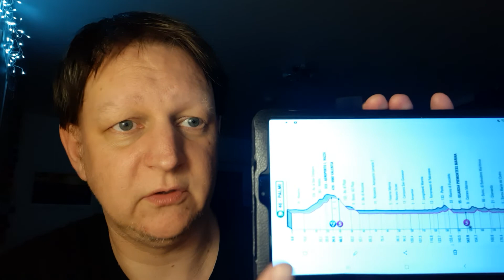Inter und Ajax on Feier - The Frühsport für Do, 12.05.22